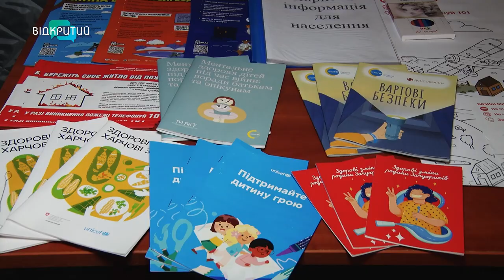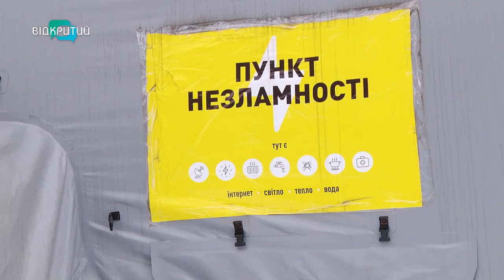Можна зігрітися та зарядити телефон: у Дніпрі та області працюють пункти незламності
Забезпечують теплом, електроенергією, інтернетом та їжею. У Дніпрі та області працюють десятки пунктів незламності. Чим оснащені та скільки потреб можуть закрити?  _______________________________________________